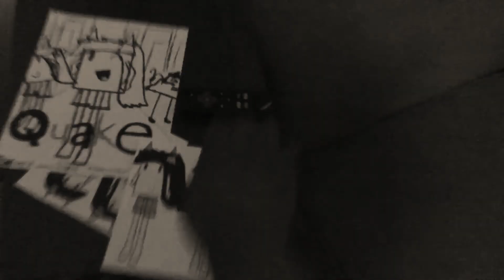Wither Part 744 (2021)